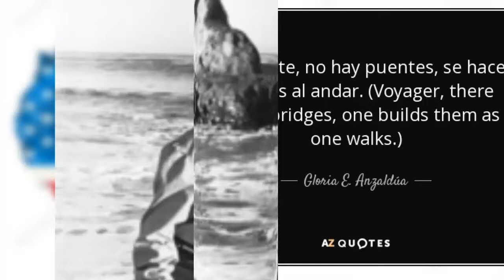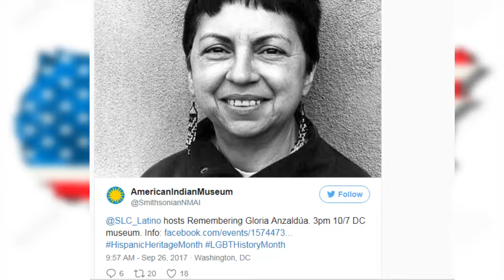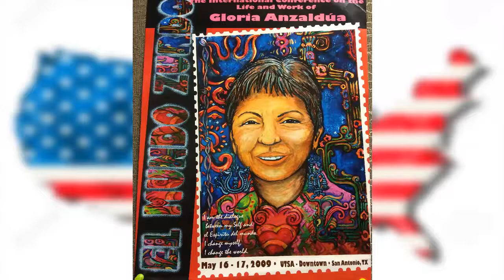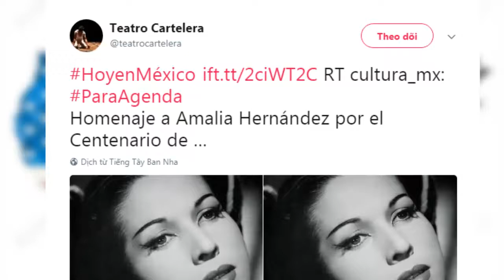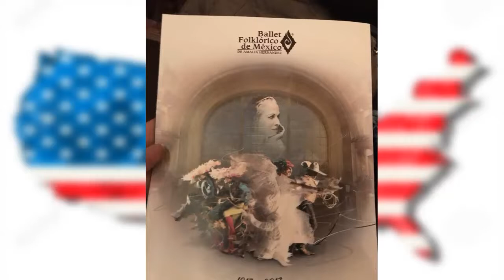Gloria E. Anzaldúa google doodle: 5 Fast Facts You Need to Know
Anzaldúa was born in 1942 and died in 2004. Regarded as an “author, cultural theorist, and feminist philosopher,” she was born in Raymondville, Texas, “the oldest of four children of Urbano and Amalia (García) Anzaldúa, sixth-generation Mexican-American rancher-farmers,” the American National Biography reports.

“Growing up on ranches and farms in Texas-Mexico border towns, Anzaldúa developed a profound appreciation for the earth and its riches. She fell in love with art and writing as a way to capture the magic of the landscape around her,” Google reports. “She also faced racism and isolation, but that didn’t stop her from becoming a stellar scholar.”